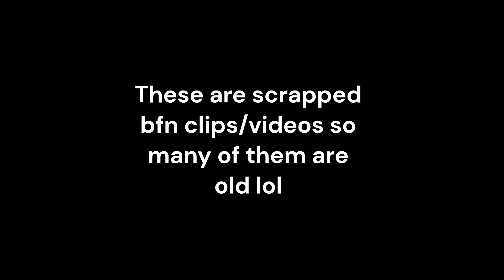My Scrapped PvZ BFN Clips/Videos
These are just vids I didn't want to upload.
I uploaded this because im working on my other vids lol
Nintendo Switch Friend code: 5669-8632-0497

From the wiki for new folks:

Plants vs. Zombies: Battle for Neighborville is a third-person shooter developed by PopCap Games and published by Electronic Arts for Microsoft Windows, PlayStation 4, Xbox One and Nintendo Switch. It is the third installment in the Plants vs. Zombies: Garden Warfare spin-off series of Plants vs. Zombies. The game was released as an early access title in September 2019 before its full release in October the same year. It received generally positive reviews upon release.

Similar to its predecessors, the game is a third-person shooter where players take control of the Plants or the Zombies in either a cooperative or competitive multiplayer environment. The game features 23 customizable gameplay classes, nine of which are new to the franchise. They are classified into four groups: attackers, defenders, supporters or swarm. Each team also has a new team play class that allows players of the same class to combine forms when they fight against enemies. Players can compete against each other in various competitive multiplayer modes, including the objective-based Turf Takeover mode and the team deathmatch variant Team Vanquish and many more. The game also features several player-versus-environment open zones which allow players to explore, find collectibles, and complete quests. Split-screen local multiplayer is also available for all gameplay modes.

This is not a video on why bfn failed or bfn xp farm/prize bulb farm. It's also not about pvz bfn unused content or pvz bfn gltichesplayers. This video is about my unused bfn vids

PvZ BFN AI Characters,PvZ BFN Boss Gameplay,PvZ BFN AI Character Gameplay,
Plants vs Zombies Battle for Neighborville AI Characters,Plants vs Zombies Battle for Neighborville Boss Gameplay,Plants vs Zombies Battle for NeighborvilleAI Character Gameplay,Plants vs Zombies Battle for Neighborville
Plants vs Zombies Battle for Neighborville Playing with Boss, Plants vs Zombies Battle for Neighborville playing with AI,
Plants vs Zombies Battle for Neighborville Tutorial, Plants vs Zombies
Plants vs Zombies Battle for Neighborville Glitch, Plants vs Zombies Battle for Neighborville Memory Swap,
Plants vs Zombies Battle for Neighborville Mod,
PvZ BFN Glitch, Plants vs Zombies Battle for Neighborville Memory Swap, PvZ BFN Mod,
Plants vs Zombies Garden Warfare 3, Plants vs Zombies Garden Warfare, PvZ GW3, PvZ GW,